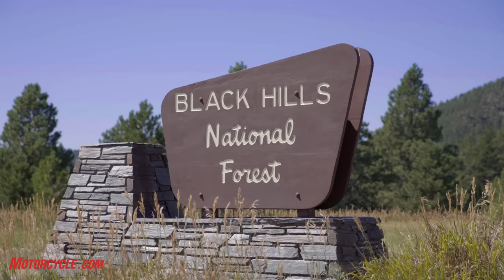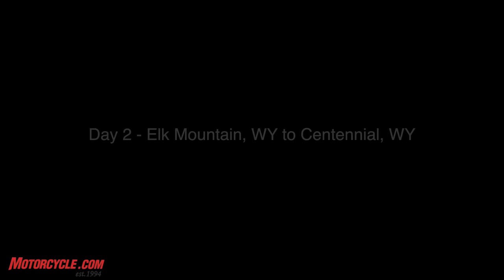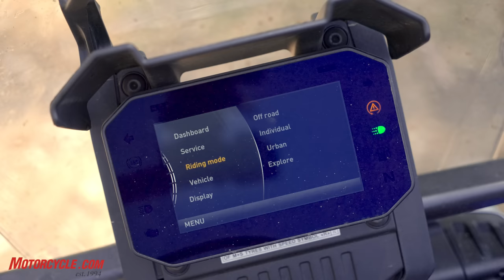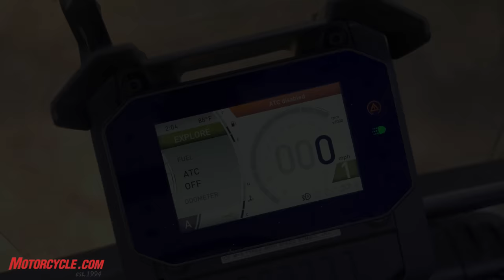Showdown: 2022 Aprilia Tuareg 660 vs Yamaha Ténéré 700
On paper, the Ténéré and Tuareg look to be toe-to-toe competitors. What we found over 2,000 miles of pavement and dirt was that while they are indeed close, they serve up the experience in entirely different ways.

00:00 - Intro
2:48 - Day 1 - Buffalo Chip Sturgis, SD to Elk Mountain, WY
7:14 - Day 2 - Elk Mountain, WY to Centennial, WY
12:45 - Day 3 - Centennial, WY to Evanston, WY
16:25 - Day 4 - Evanston, WY to Kamas, UT
21:38 - Mid-trip discussion
27:24 - Day 5 - Kamas, UT to Cedar City, UT
30:28 - Day 6 - Cedar City, UT to Los Angeles, CA
30:58 - Picking the winner

Help support Motorcycle.com:
If you liked any of the gear we used on this ride, you can follow the links below to learn more about it.

Armor: Alpinestars Bionic Pro (discontinued)
Knee Protection: REV’IT! Scram Knee Guards

Armor: REV’IT! Proteus Armored Jacket
Base Layer: REV’IT! Airborne Shirt

Established in 1994, Motorcycle.com is the premier online resource for motorcycle and scooter enthusiasts. With hundreds of high quality, detailed video reviews on bikes from Harley-Davidson, Honda, Yamaha, Suzuki, Kawasaki and just about everybody else, it's the best place to go to learn about the latest and greatest two-wheeled creations. There's simply no better resource if you're planning on buying or if you just want to check out some awesome machines.